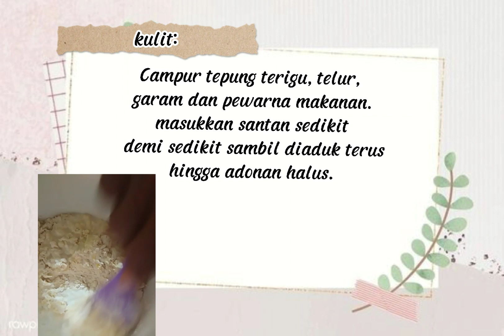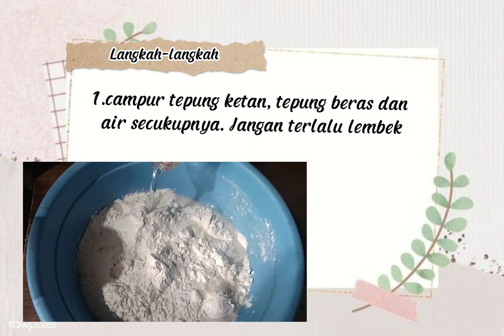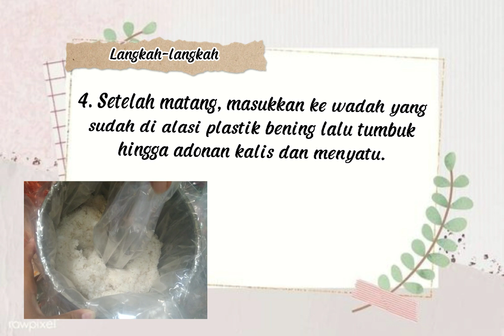11 IPA 7